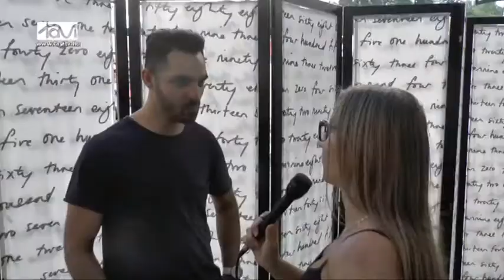Oláh Gergő exkluzív interjú - Tavi TV